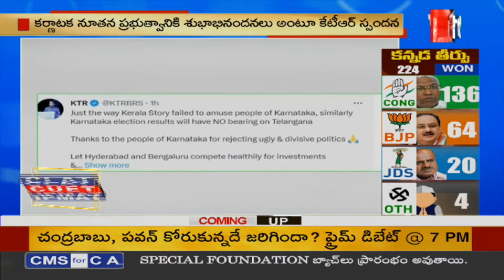కర్ణాటక నూతన ప్రభుత్వానికి కేటీఆర్ శుభాభినందనలు || KTR Tweet On Karnataka Election Result || 99TV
కర్ణాటక నూతన ప్రభుత్వానికి కేసీఆర్ శుభాభినందనలు || KTR Tweet On Karnataka Election Result || 99TV

99TV Telugu LIVE | AP News | Telangana News | 99TV Telugu Live TV Channel